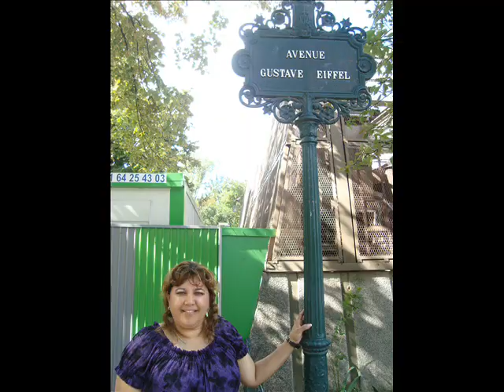Francia Parte 1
25 aniversario de Casados de Yindo y Olga, Europa 2010